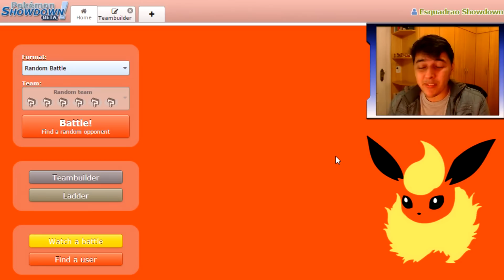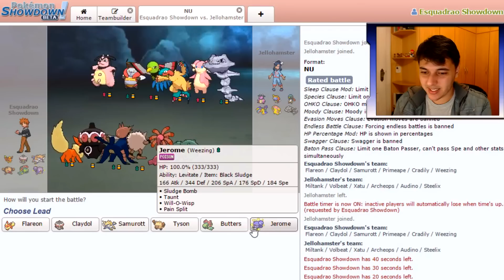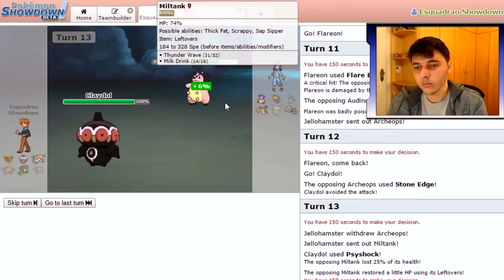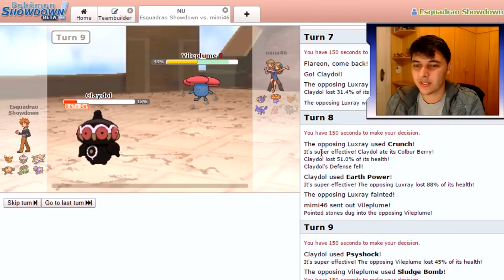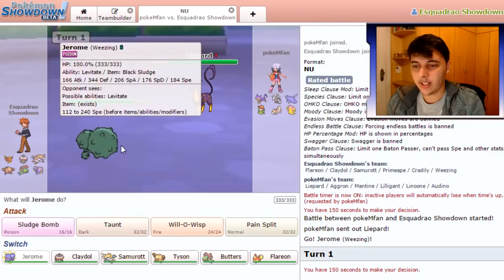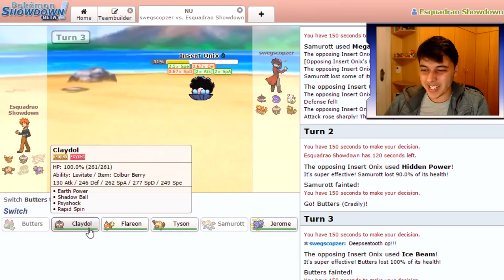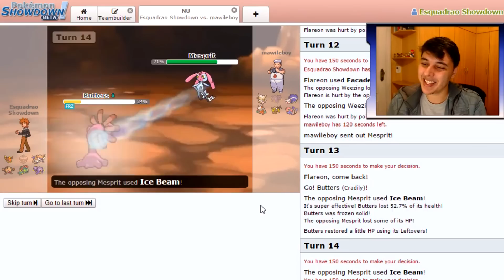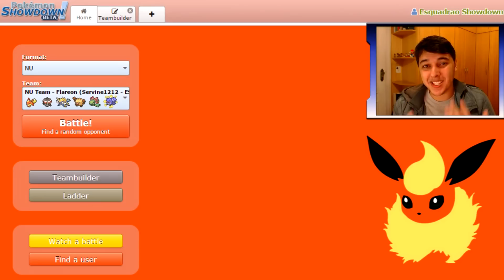Esquadrão Showdown #10 SharK & Pallas | Smogon NU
Sejam bem vindos ao episódio #10 do nosso Esquadrão Showdown aqui no canal. Essa é uma série onde jogamos as Tiers da Smogon no Pokémon Showdown, na ladder e também contra vocês inscritos.

Nesse episódio o nosso convidado é o Pallas novamente, nosso eterno Jolteon, que nos ajudou durante a semana na Tier NU.

E no episódio de hoje, nós usamos um time de Flareon + Guts, que bate forte D+. Sendo assim, espero que vocês gostem ;)

▼ MÚSICAS ▼

★ Flareon Guts - Servine1212's Team:

Flareon (M) @ Toxic Orb
Ability: Guts
EVs: 252 Atk / 4 SpD / 252 Spe
Jolly Nature
- Flare Blitz
- Flame Charge
- Facade
- Baton Pass

Claydol @ Colbur Berry
Ability: Levitate
EVs: 252 SpA / 4 SpD / 252 Spe
Modest Nature
IVs: 0 Atk
- Earth Power
- Shadow Ball
- Psyshock
- Rapid Spin

Samurott (M) @ Life Orb
Ability: Torrent
Shiny: Yes
EVs: 4 Def / 252 SpA / 252 Spe
Rash Nature
- Hydro Pump
- Aqua Jet
- Ice Beam
- Megahorn

Tyson (Primeape) (M) @ Choice Band
Ability: Defiant
Jolly Nature
- Close Combat
- U-turn
- Stone Edge
- Earthquake

Butters (Cradily) (M) @ Leftovers
Ability: Storm Drain
Shiny: Yes
EVs: 252 HP / 4 Atk / 252 SpD
Sassy Nature
- Stone Edge
- Giga Drain
- Stealth Rock
- Recover

Jerome (Weezing) (M) @ Black Sludge
Ability: Levitate
Shiny: Yes
EVs: 248 HP / 148 Def / 112 Spe
Bold Nature
IVs: 0 Atk
- Sludge Bomb
- Taunt
- Will-O-Wisp
- Pain Split

--\o/--